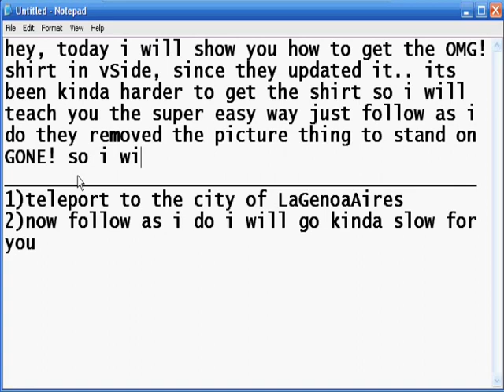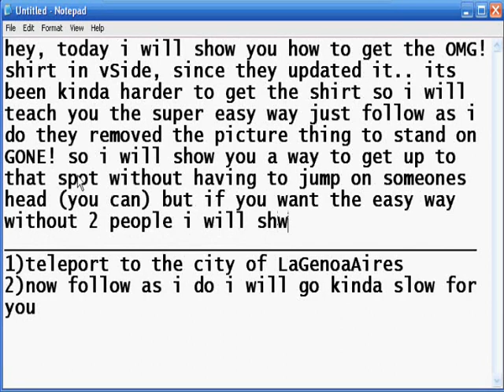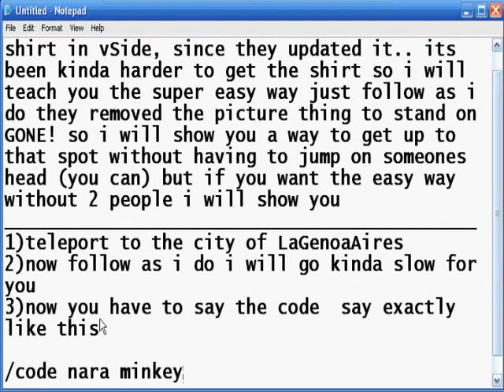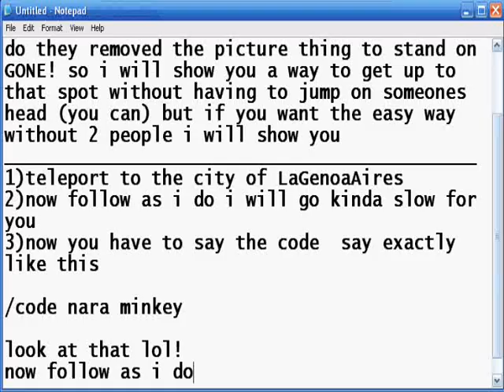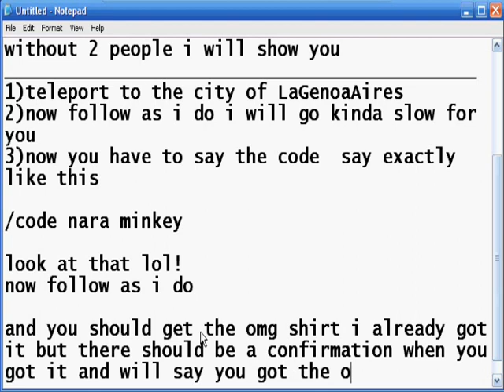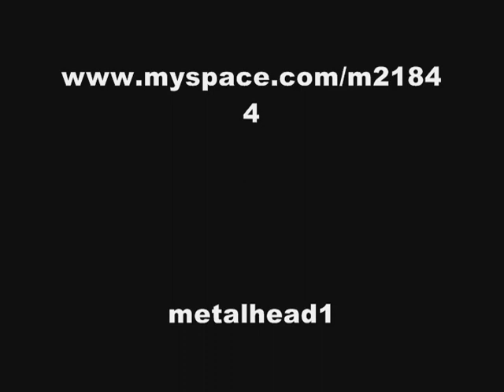how to get the omg shirt in vSide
a easy demonstration and howto get the omg shirt in vSide, since the update everyone has been needing to use 2 people to do it well while ii was exploring i found a very easy way to do it with one person (yourself!) just watch